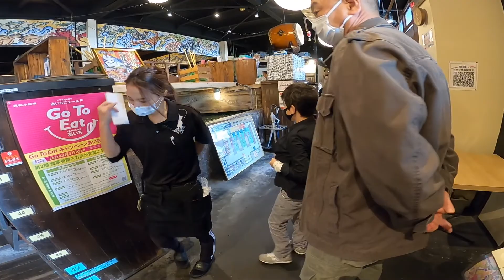Loja de Mochila Escolar Japonesa I Japão a fora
Contato